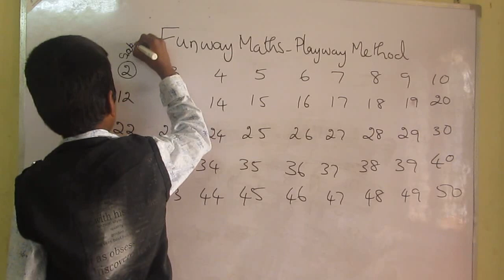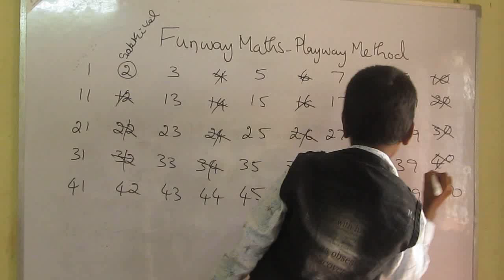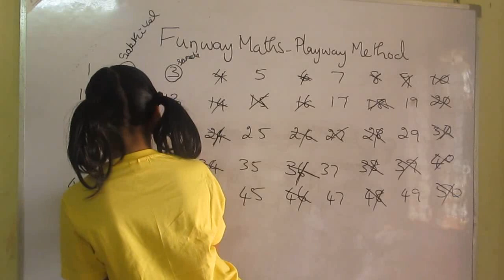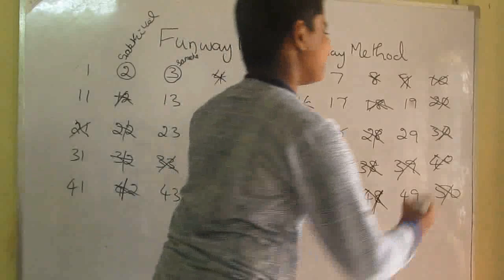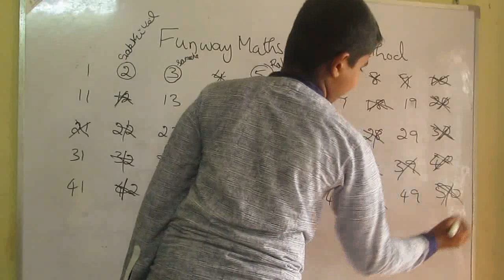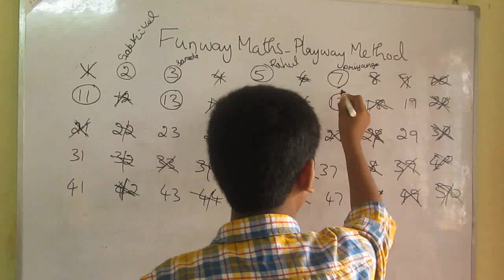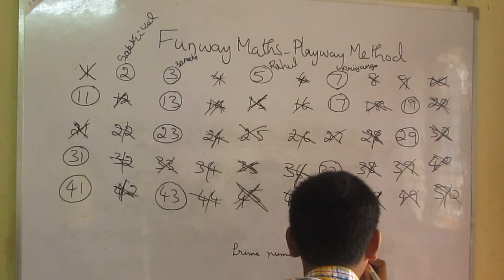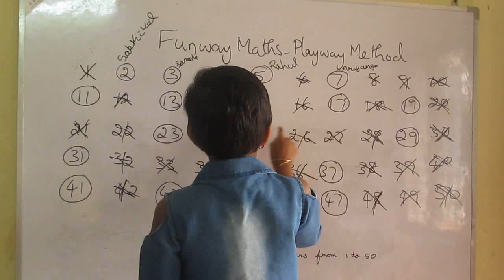Play way method to Learn Prime Numbers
Funway maths  in Prime Numbers